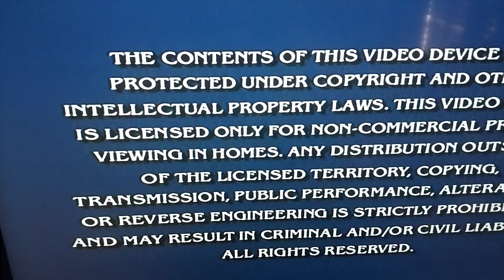Intro to Hogan's Heroes Season 1 Disc 3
Werner Klemperer on the right side of the main menu or episode list with a monocle. The front case and disc has our recent death Robert Clary. This DVD was released after Larry Hovis' death.